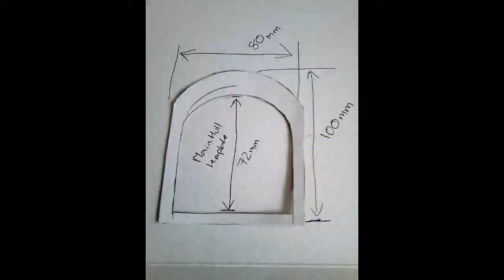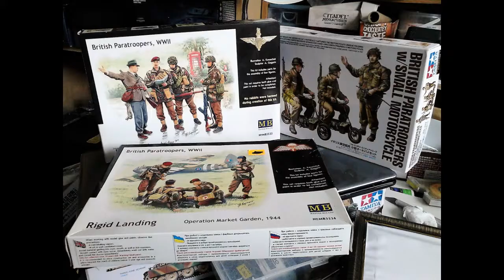1/35th scale tetrarch tank and hamilcar glider Diorama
Here is my latest Diorama based on the Paratrooper landings for D-Day and the deployment of airborne tanks from hamilcar gliders I named it "Any Landing You Can Walk away from "
It is in 1/35th scale and a quick side note the Bronco tetrarch  tank has alot more interior detail I just left it out as spares as I knew the turret was going to be closed up